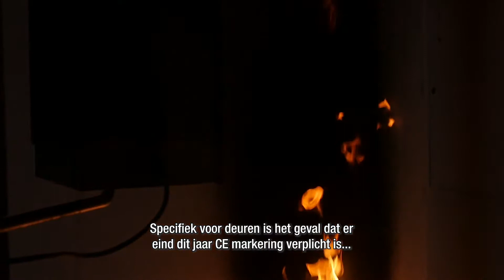Interview rookwerendheid peutz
Brandveilig bouwen is en blijft een hot topic. Het thema is voortdurend aan verandering onderhevig en het speelveld blijft complex. Hierdoor heeft Xella Nederland in 2019 een drietal rondetafelsessies (23 mei in Rotterdam, 27 juni in Amsterdam en 26 september in Eindhoven) georganiseerd. Het gesprek wordt hiermee als een lopend vuurtje gaande gehouden. Als teaser is een korte film opgenomen in het Peutz Laboratorium voor Brandveiligheid, onderwerp rookdichtheid.

Fire safety in buildings is and remains a hot topic. This discipline is constantly changing and is complex. As a result, Xella Netherlands has organised three round table sessions in 2019 (May 23 in Rotterdam, June 27 in Amsterdam and September 26 in Eindhoven). This keeps the conversation going. As a teaser, a short movie about smoke control is made in the Peutz Laboratory for Fire Safety.